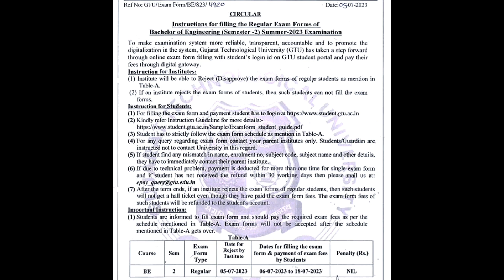BE Sem 2 Regular નાં Exam Form આવી ગયાં છે